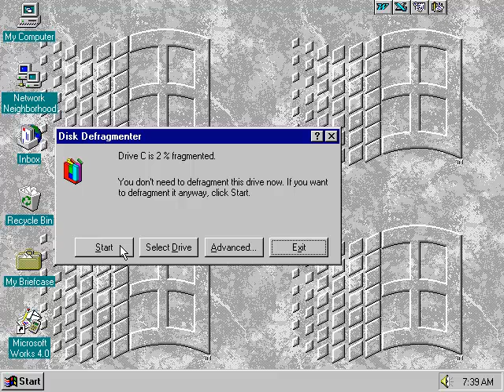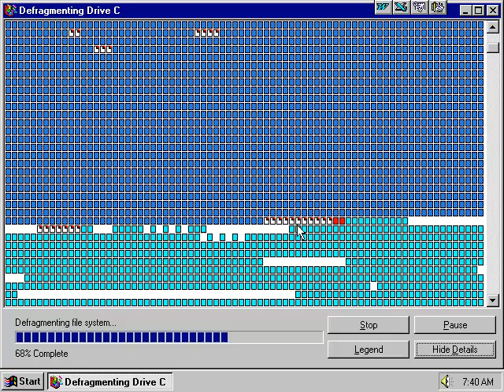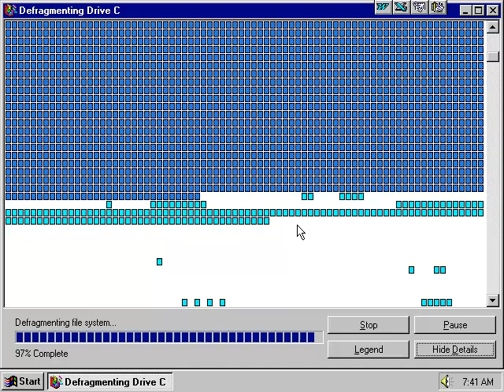Windows 95 Defrag